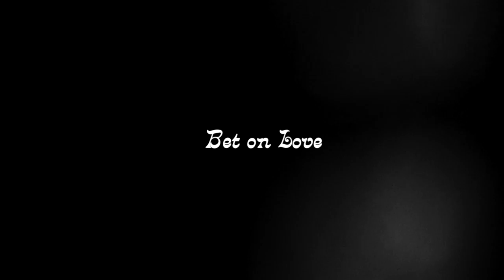Pharis and Jason Romero - Bet On Love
​ @Pharis and Jason Romero
Music video by Pharis & Jason Romero performing Bet On Love.

We made this video in our sauna!

Producer - Marc Jenkins
Engineer - John Raham
Mastering - Stephen Marcussen

Video & Editing - Rick Magnell